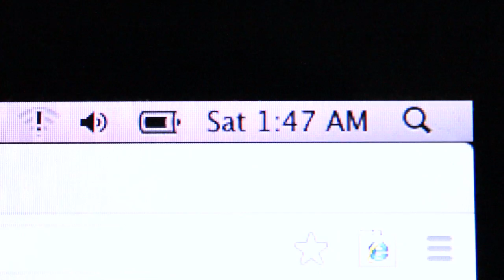Crazy Banker Helps a Customer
Sitting on the phone with your bank is a pain in the butt. But at least you don't have to deal with this guy.